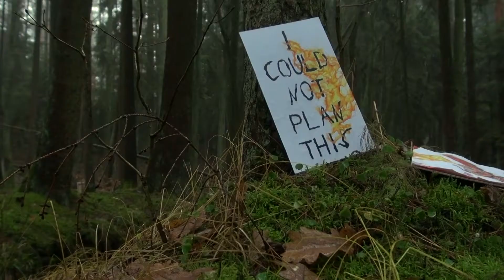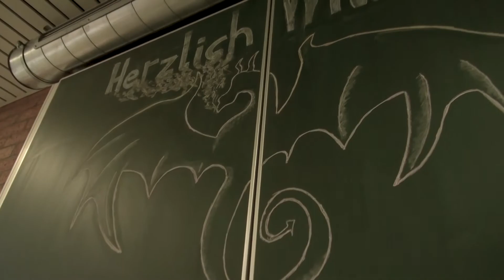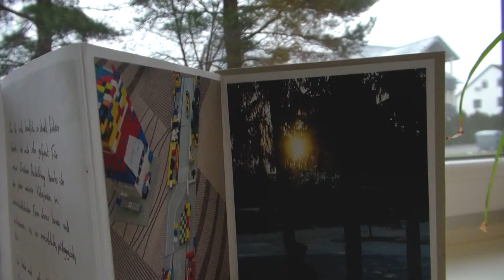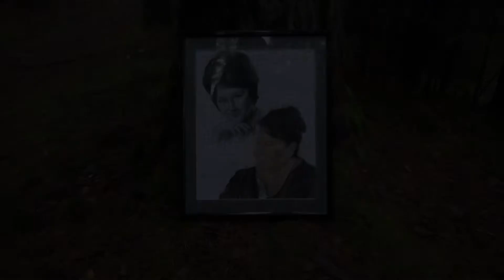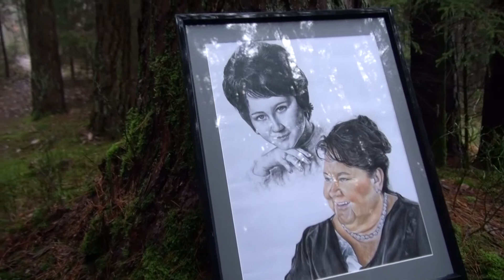My ART summary 2020 | msmrealart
Hello everyone!

My first video is a summary of my main drawing and painting projects of 2020, including two commissions, three very personal projects and paintings, which I produced very spontaneous. The focus was to show you all the important pictures of 2020 and to convey my emotions in them. At first, I planned just to show the pictures. But at some projects, it ended up, that I added some more intermediate personal scenes. Cinematically, I tried to make clean shots, but unfortunately you can notice my lack of experience. But my skills will develop in the future ;) (by the way, I make all things alone). I have more video ideas to realize, but I don´t know how regularly I will make videos.

Songs: "Zoom Out" by Muted and "Far from the World" by Ben Winwood
- Materials: DJI mavic pro drone, Sony A7, Sony Handycam, slider and a tripod